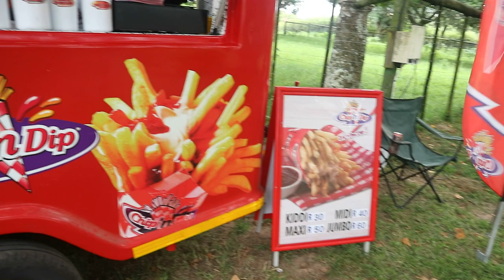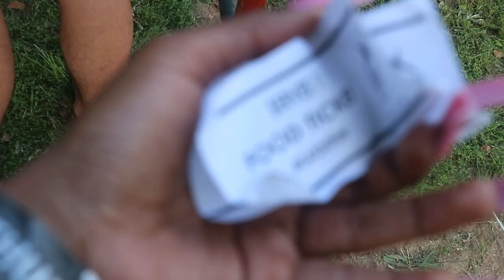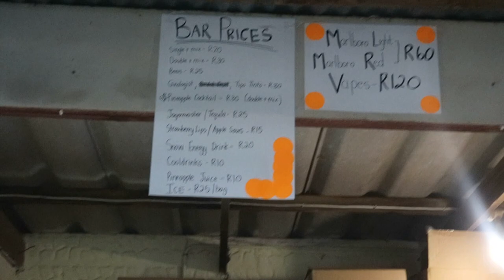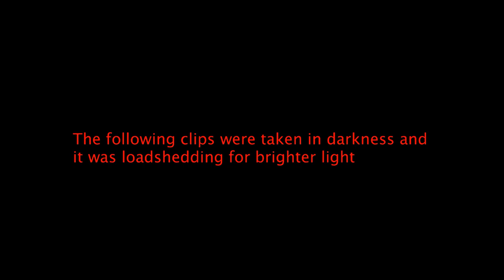Bathurst Ox Braai Festival 2022 // VLOG // South African Youtuber // Agricultural Show Grounds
Hey Besties 😘

I always read and reply to comments. Your feedback is welcome and valued.

bathurst Ox braai ,
bathurst Agricultural Show Grounds

NEW HERE? CHECK OUT SOME OF MY OTHER VIDEO'S

FAQ
Nationality: South African
Race : Black
From : Port Alfred, Eastern Cape
Current: Port Elizabeth, Eastern Cape